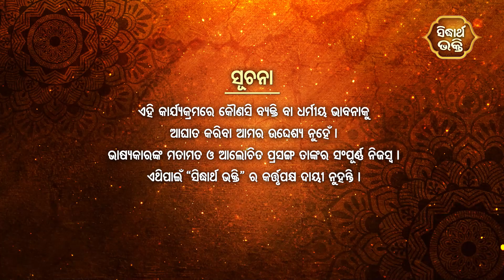Kartika Masara Mahatmya -୩୦ତମ ଅଧ୍ୟାୟ | ପାଠ ଓ ବାଖ୍ୟା |Pandit Rama Charana Dash,Pandit Sukadeb Mohanty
ବରଷକ ବାର ମାସ ମଧ୍ୟରେ କାର୍ତ୍ତିକ ମାସ ସବୁଠୁ ପବିତ୍ର ମାସ l ଏହି ମାସର ମାହାମ୍ନ୍ୟ ମହାନ l ଏହି ମାସର ପ୍ରତ୍ୟେକ ଦିନ ସନ୍ଧ୍ୟା ବେଳେ ତୁଳସୀ ଚଉରା ମୂଳେ ଆକାଶ ଦୀପ ଜାଳି ପିତୃ ପୁରୁଷଙ୍କୁ ସ୍ମରଣ କରାଯାଏ l ସେମାନଙ୍କ ପଥକୁ ଆଲୋକିତ କରାଯାଏ l
କାର୍ତ୍ତିକ, ଧର୍ମ ଅର୍ଜନ କରିବାର ମାସ l
କାର୍ତ୍ତିକ, ପୁଣ୍ୟ ଅର୍ଜନ କରିବାର ମାସ l
କାର୍ତ୍ତିକ ମାସରେ ପ୍ରତ୍ୟେକ ଦିନ କାର୍ତ୍ତିକ ମାହାମ୍ନ୍ୟ ପଢିଲେ ଓ ଶୁଣିଲେ ସବୁ ପାପ କ୍ଷୟ ହୋଇଥାଏ  l ମାସସାରା ହବିଷ୍ୟାଳି ମାନେ ସନ୍ଧ୍ୟାରେ ଏକତ୍ରିତ ହୋଇ କାର୍ତ୍ତିକ ମାହାମ୍ନ୍ୟର ଗୋଟିଏ ଗୋଟିଏ ଅଧ୍ୟାୟ ଶ୍ରବଣ କରି ନିଜକୁ ପ୍ରଭୁଙ୍କ ନିକଟରେ ସମର୍ପଣ କରିଥାନ୍ତି l

Sidharrth TV : Dish-1311,Tata Play-1757,Airtel-600
Sidharth Gold : Dish TV -1333, Airtel-602,Sun-658